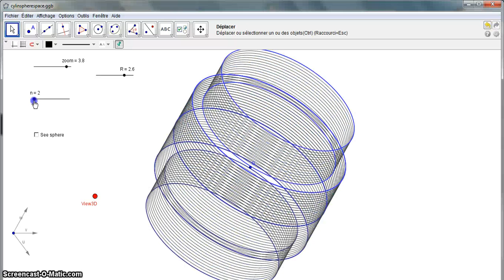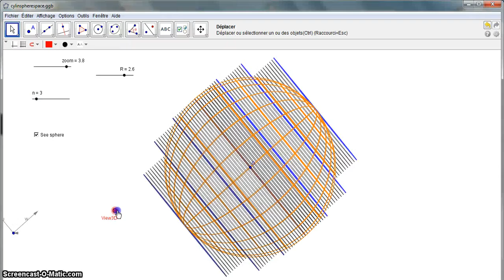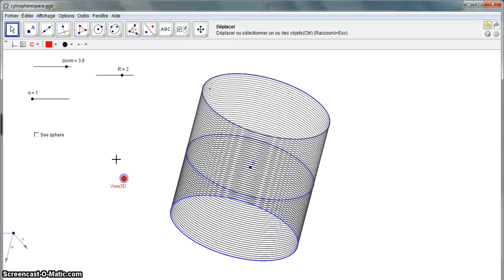Sphere integrated in a cylinder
3D space with Geogebra3.2